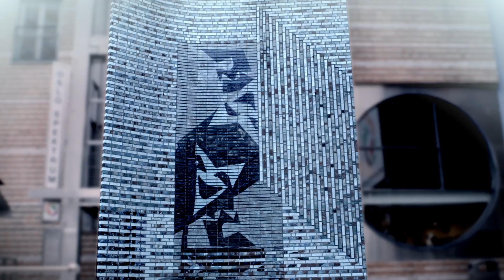SKEEZ TV BATTLES: DRIFT THE KID VS RESE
Med flere battles det siste året, bør Drift etterhvert være et godt kjent navn for dem som følger battlescena. Her møter han en debutant i ligaen - Rese. Fun fact: Disse gutta har battla hverandre før, i et annet format. Fortell oss hva du syns!

Husk å følge ligaen på twitter: @nilsmskils og rapperne: @wondachildog @driffyboi Sjekk også innom hvor du bla kan stemme på vinner.

Credits:

Battle host: Rissimo
Eksekutiv Produsent: Nils m/ Skils (@nilsmskils)
Eksekutiv Produsent: S.A. Indal
Produsent: Vegard Gjerdrum
Produsent: Kristoffer Crook @kristoffercrook
Produksjonsdesign: Martin T.B Thomas & Titant Blueline
Vignett & Grafikk: Higton Film
Klipp: Henrik Berge
Musikk: Sino
Lyd: Andreas Lorentsen
Produksjonslyd: Bullsounds